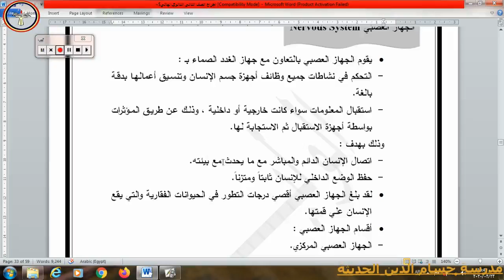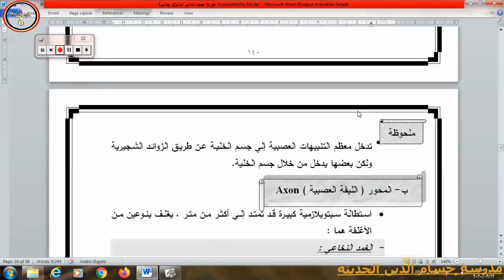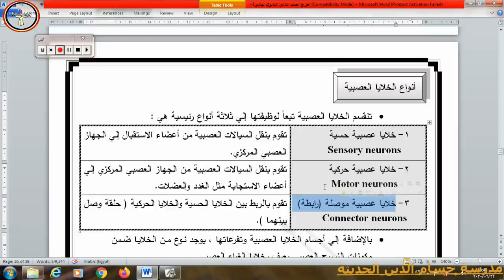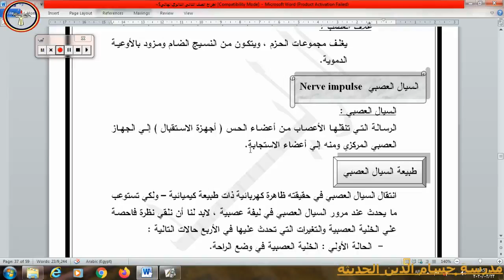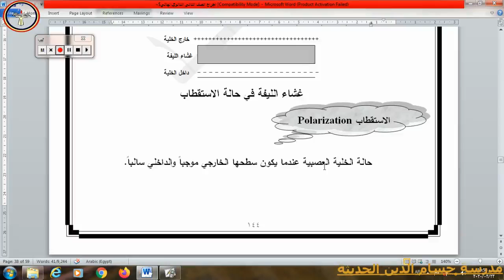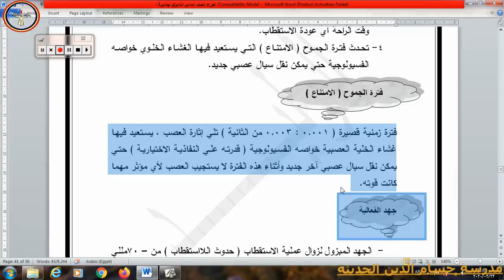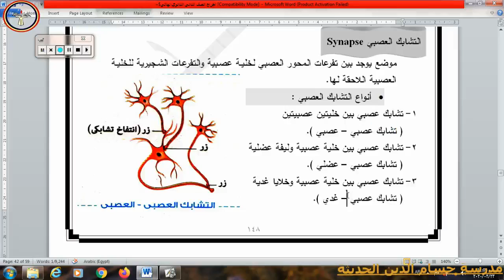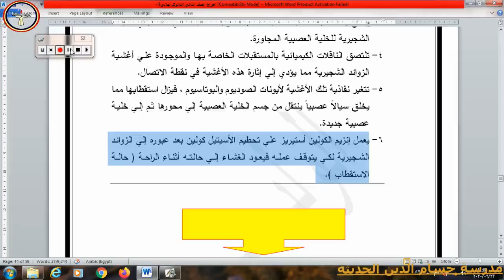الصف التاني الثانوي احياء 2ث الاحساس فى الانسان 1